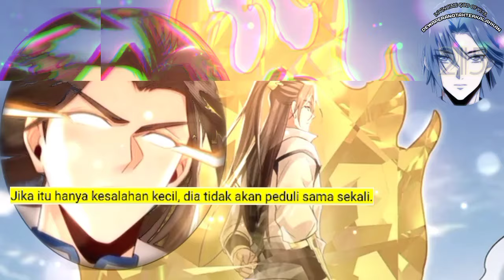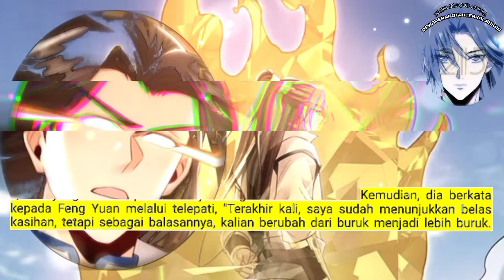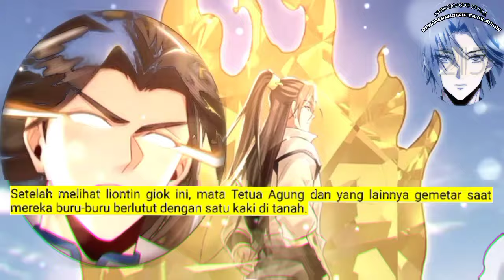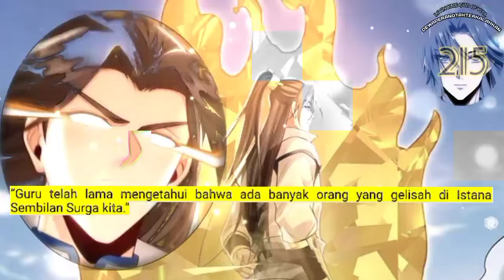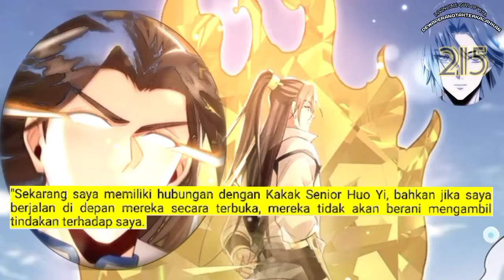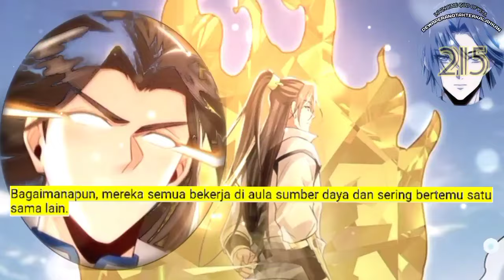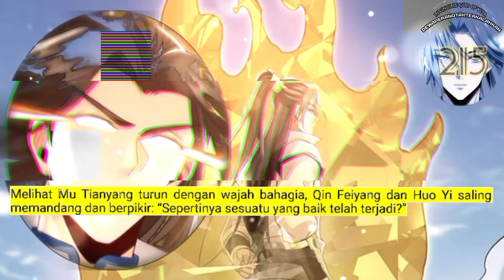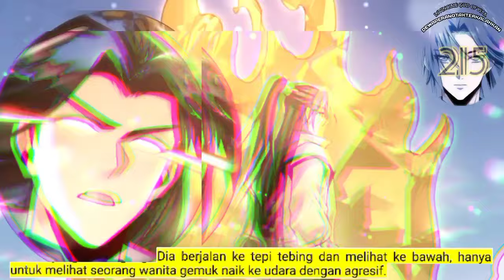Dewa Perang Tak Terkalahkan season 215